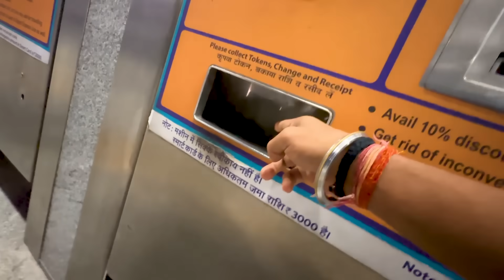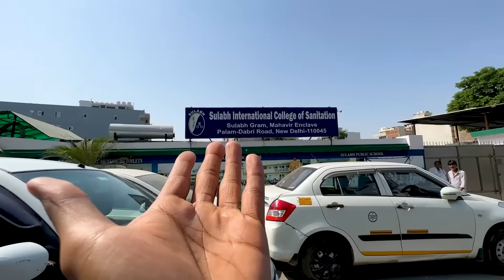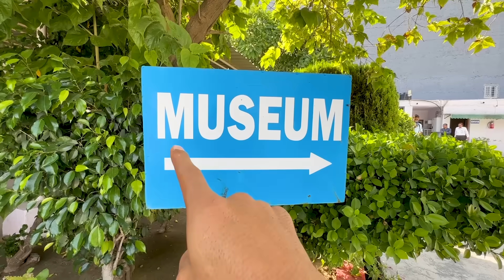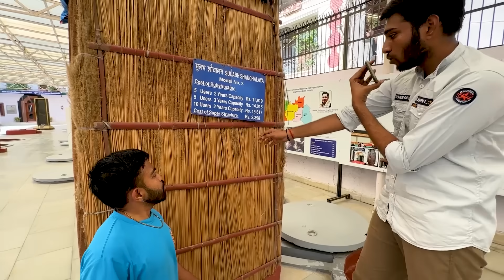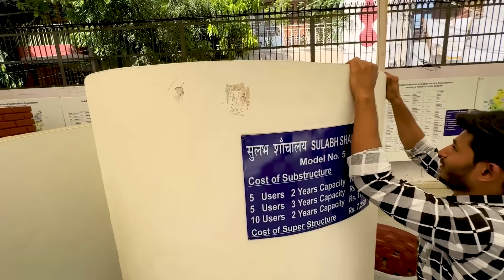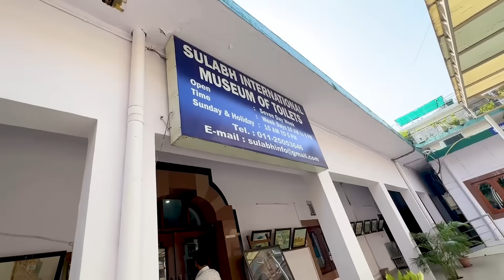Toilet Museum 😂 | Vibhu Varshney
I am here again with a new video which is a Vlog titled as ' Toilet Museum '.

In this video, I went to Sulabh International Museum Of Toilets with my friends. We had a lot of fun while exploring different types of toilets.